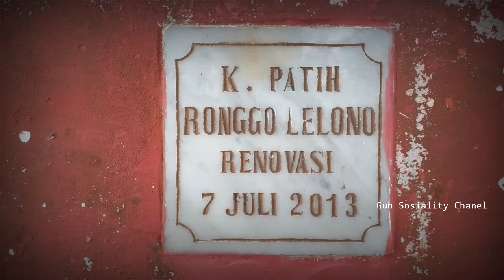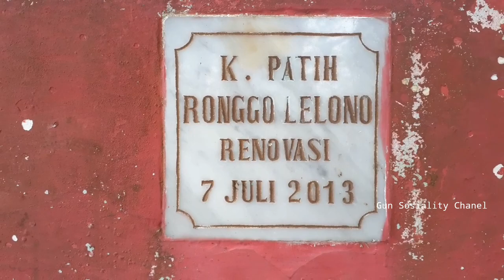Misteri Makam Keramat Patih Rongo Lelono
Patih rongo lelono